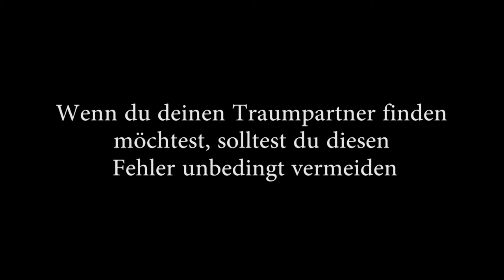*Traumpartner finden* - Diesen Fehler solltest du unbedingt vermeiden!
In diesem Video rede ich über den Fehler #1, welche die meisten bei der Suche nach ihrem Traumpartner machen. Dieser Fehler ist oftmals die Ursache dafür, dass man nicht das findet, wonach man sich so sehr sehnt. Die große Liebe...Viel Spaß damit!

Als ewiger Single dachte ich, eine Freundin, Liebe oder Sex würden mich glücklich machen. Also setzte alles auf das Kennenlernen von Frauen, lebte schließlich gemeinsam zeitgleich mit mehreren Frauen zusammen, wurde Flirtcoach und hielt Vorträge. Im Anschluss dachte ich, dass ein gesunder Körper der Weg zum Glück ist und nahm 40 Kilogramm ab und baute Muskeln auf. Dann dachte ich, dass ein erfolgreiches Unternehmen wichtig ist zum glücklich sein - machte mich mit nur 24 Jahren Selbstständig und bin das bis heute. All das jedoch war schön - doch umso mehr ich das Glück im Außen suchte desto mehr verpasste ich es. Die Freimaurerei, meine Partnerin und die mittlerweile enge Freundschaft zu einem Rabbi verhalfen mir schließlich auf dem Weg zurück zu mir Selbst.

▬ Mein Equipment ▬▬▬▬▬▬▬▬▬▬▬▬▬

▬ Social Media ▬▬▬▬▬▬▬▬▬▬▬▬▬▬▬

Liebe Grüße
Euer
Patrick